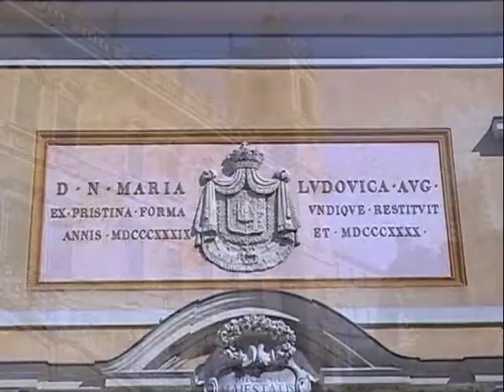20 Master Lab - Location 1° Master Workshop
Una breve visita al Palazzo Ducale di Colorno, piccola perla inserita nel territorio parmense che ospiterà, in data 22 e 23 giugno 2010, il 1° Social Media Marketing Master - Workshop, organizzato da 20MasterLab.